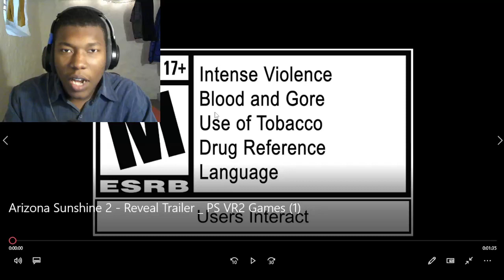Arizona Sunshine 2 - Reveal Trailer | PlayStation Showcase 2023 REACTION